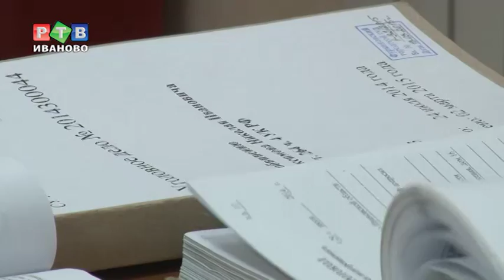3 года колонии-поселения за сбитого американца